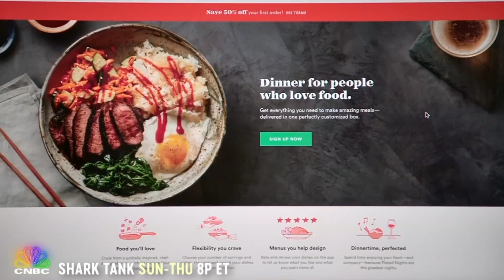Mr. Wonderful Eats Up Mark Cuban And Plates A Deal | Shark Tank: How It Started | CNBC Prime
Plated revolutionized how we cook at home. Mark saw the value when no one else did - so how is the company doing now? - BONUS - This deal has a TWIST ending.

-About Shark Tank-
The Sharks are looking for the best products and businesses America has to offer. Hopeful entrepreneurs come to the Shark Tank seeking an investment to start, grow or save their businesses. If the Sharks hear a great idea, they’re ready to invest using their own money. And they’ll fight each other for a piece of the action. But first, the entrepreneur must convince a shark to invest the full amount they are asking for.

This Emmy Award-winning show has been the launching pad for some of the greatest products ever sold. The Sharks, Mark Cuban, Kevin O’Leary, Barbara Corcoran, Daymond John, Lori Greiner and Robert Herjavec (along with other celebrity guest sharks) have made deals with - or passed on - some amazing brands: The Squatty Potty, Simply Fit Board, Bombas Socks, The Ring Doorbell, Scrub Daddy and The Original Comfy – to name just a few.

Shark Tank celebrates entrepreneurs.

Mark Cuban's Loss is Kevin O'Leary's Gain | Shark Tank: How It Started | CNBC Prime